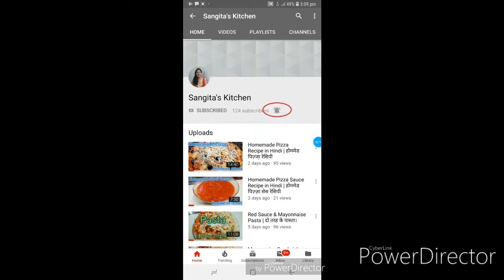Fafda Recipe in Hindi | फाफडा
Ingredients  :

Besan - ½ Bowl
Black Pepper
Salt
Asafoetida
Ajwain
Baking Soda
Oil
Water